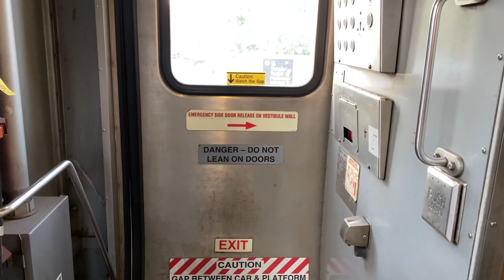NJT Bombardier ALP-46 Electric Locomotive MITRAC GTO-VVVF Inverter PWM Phase Shift Compilation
Compilation of the inverter phase shift that occurs around 23 mph both from trackside and from in the vestibule. Enjoy =)